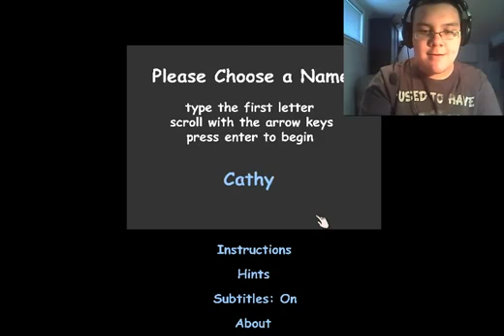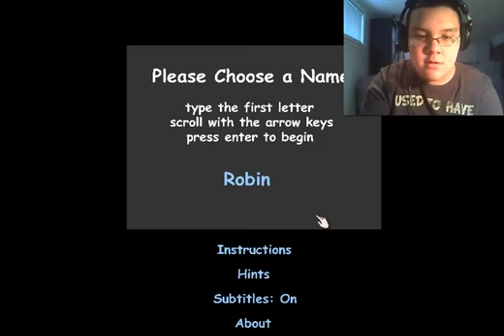TRIP AND GRACE ARE MAD! - Facade - Part 2